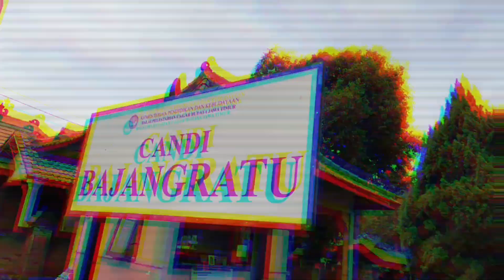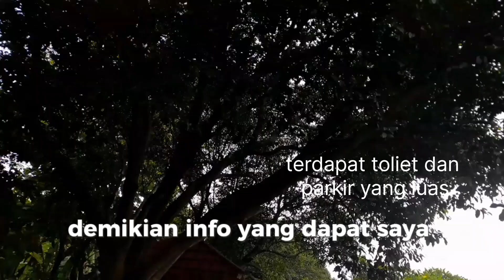Riview Candi Bajang Ratu : masih banyak kisah yang terpendam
Mojopahit , candi, bajang ratu, mojokerto, trowulan, sejarah